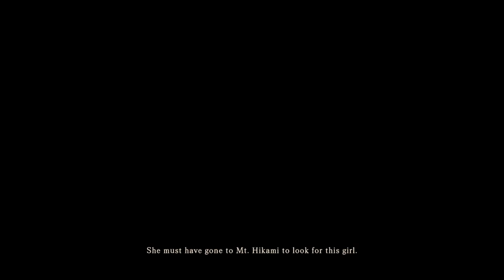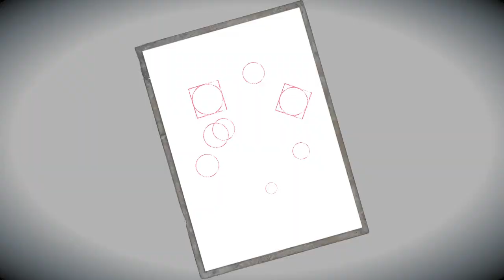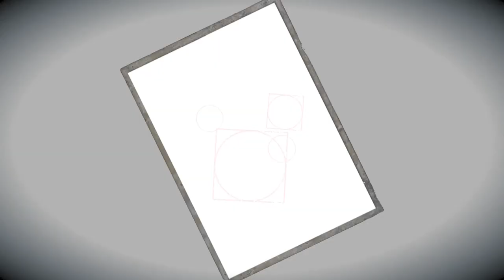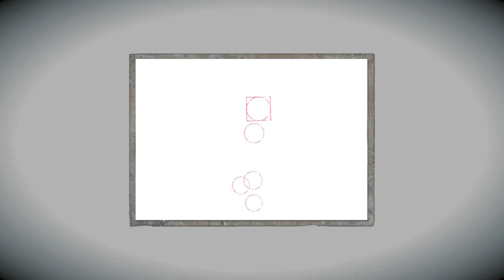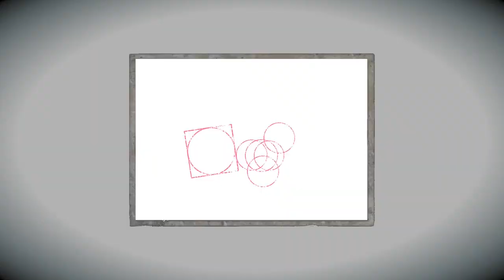Fatal Frame: Maiden of Black Water 2nd drop part 1 - The Shrine!